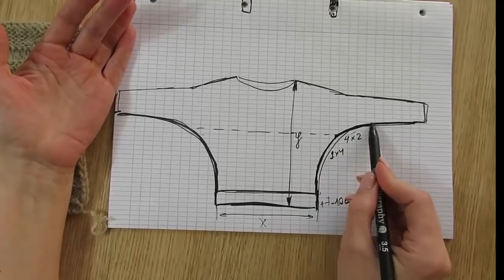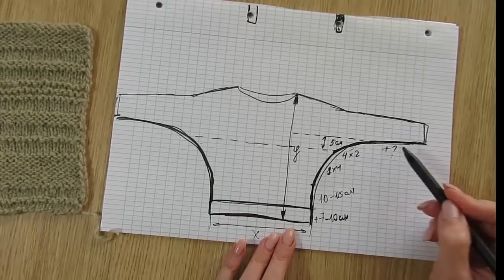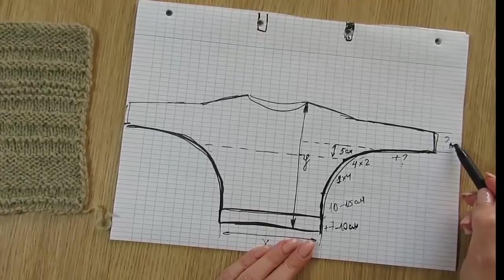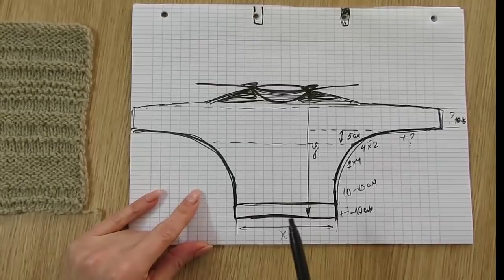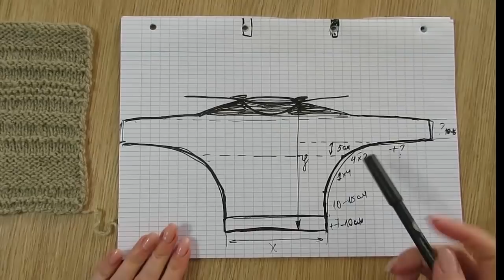ОСЛЕПИТЕЛЬНЫЙ СВИТЕР ОТ БРУНЕЛЛО КУЧИНЕЛИ.КОЛЛЕКЦИЯ ВЕСНА 2021. вязаная одежда. вязаный гардероб.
ОСЛЕПИТЕЛЬНЫЙ СВИТЕР ОТ БРУНЕЛЛО КУЧИНЕЛИ.КОЛЛЕКЦИЯ ВЕСНА 2021

готовые работы вязание вязаный гардероб вязаная одежда kniting описание вязания